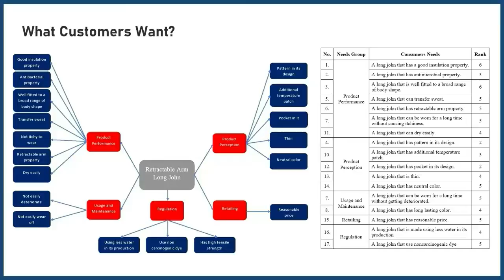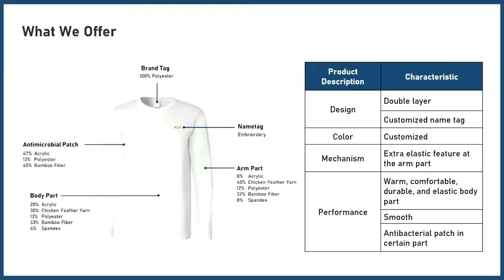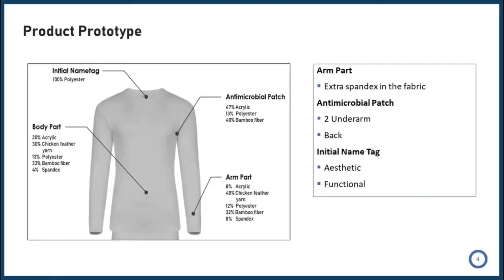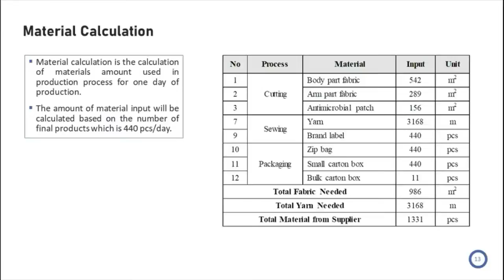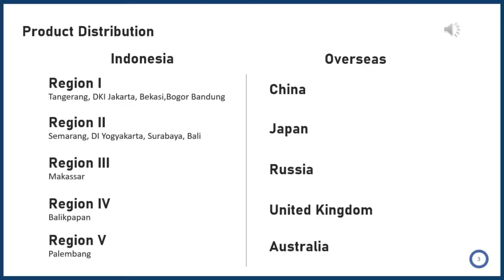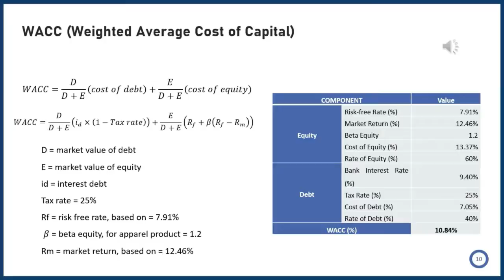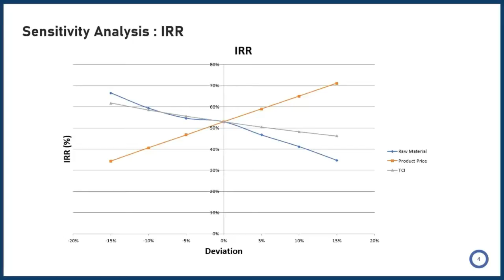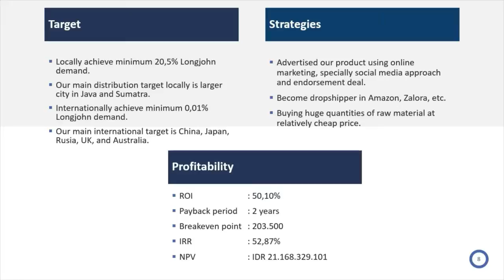BIO08_Retractable-Armed Long John